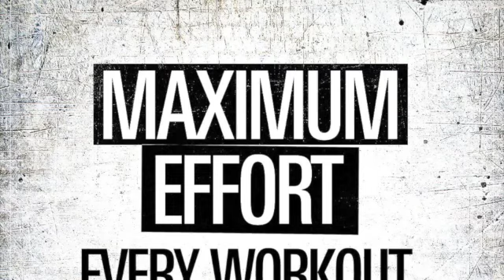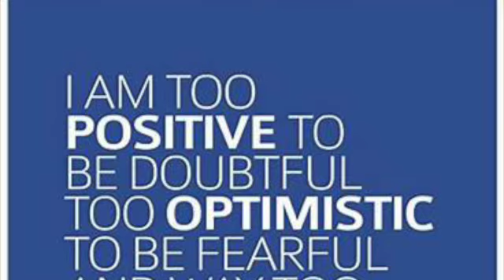Join us for flutter kicks workout fun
Join us for an intense flutter kicks workout session where we challenge our abs with three 30-second rounds of this effective exercise. Watch as our whole squad joins in for the fun and sweat together!